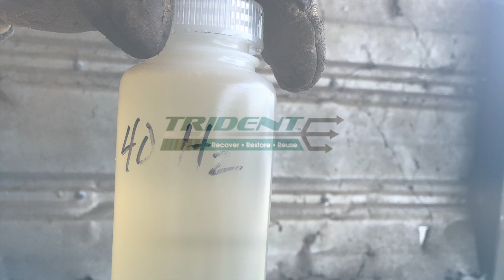Processing hog manure lagoon sludge with Trident Wave Separator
The video shows the Trident Wave Separator 411 piloted on a hog farm. The objective was to demonstrate efficient separation and dewatering of lagoon sludge. The lagoon sludge is pumped from the dredging barge to a bar screen to remove larger objects. In the next step a polymer is added to initiate the fine solid separation and the flocculated material is then sent to the Wave Separator. The influent flow rate during piloting was about 12 gpm. This particular Wave Separator was equipped with the optional pressure plate for increased dewatering performance. The Wave separator produced cake consistently in the 18-20% solids range, even though the input solids fluctuated as the dredge moved across the lagoon.